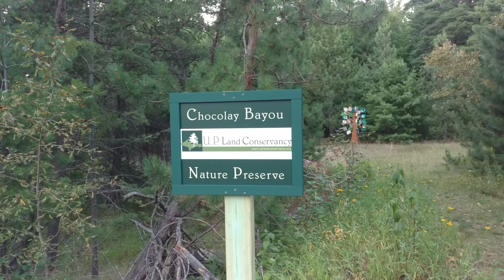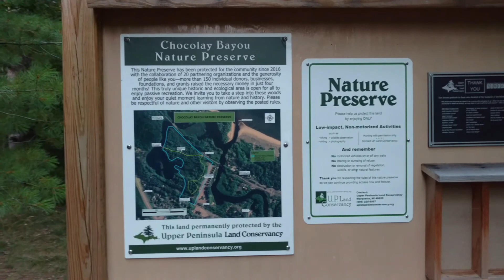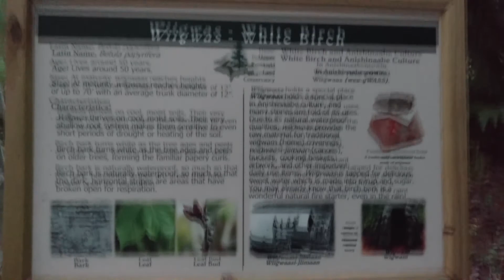Chocolay Bayou Nature Preserve | Life in the Upper Peninsula of Michigan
It was getting dark,  but I want to share my latest find...a Nature Preserve in the U.P.  Such a surprise to find this little gem hidden away, and almost out of sight.

Welcome to Life in the UP. My name is Angela and I live in Michigan's Upper Peninsula, otherwise known as the UP. Winters are long and harsh, but I love the snow and cold. I also love the change of seasons. Sometimes we travel and I plan to take you along. Thanks for joining me on this journey.